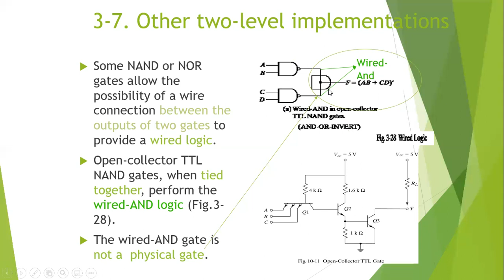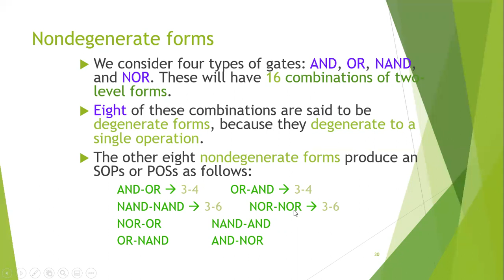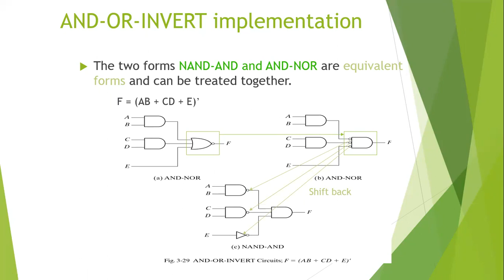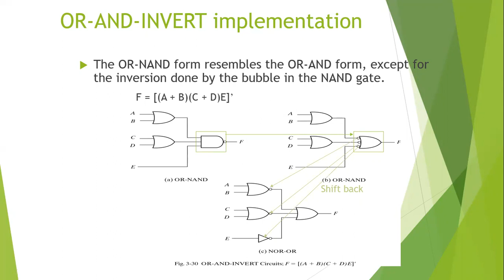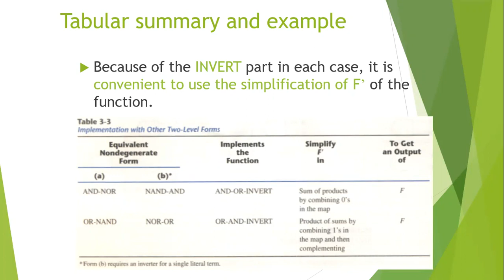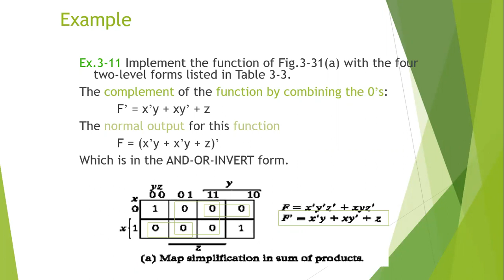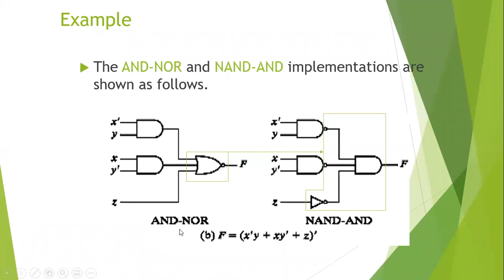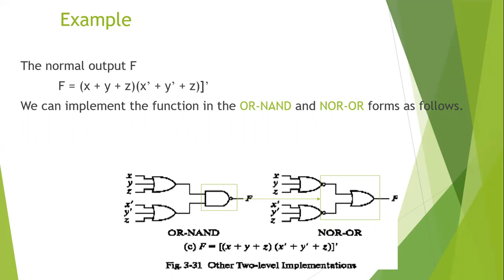Other two level implementations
From the book of Digital Design By M. Morris Mano